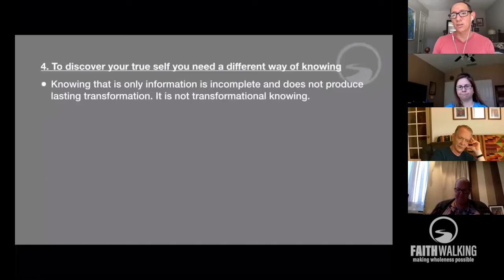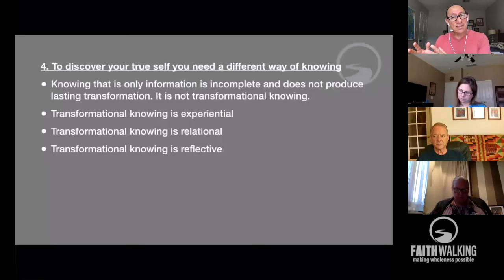Soul Identity Series - Promo 1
Soul Identity Series

"Identity is never simply a creation. It is always a discovery. True identity is always a gift from God." - David Benner

Join the live conversation next week for the Soul Identity series in Faithwalking's Weekly Meditations

Watch this clip from the first week session to give you a taste.